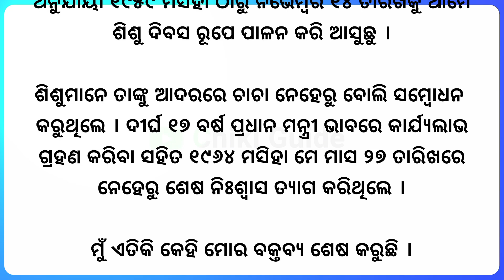ଶିକ୍ଷକ ମାନଙ୍କ ପାଇଁ ଶିଶୁ ଦିବସ ଭାଷଣ | Sishu Dibas bhasan | Speech on Children's Day for Teachers.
sisu divas odia speech
sisu divas bhasana
sishu dibasa bhasana
sishu divas bhashan
sishu dibas bhasan
sishu divasa bhasana
sisu dibas bhasan
sisu dibasa odia bhasana
shishu divas bhashan odia
shisu divas bhasana
sisu dibas bhasana odia
sisu divas debate
sisu dibasa
sisu divas
childrens day speech for teacher
children's day speech in odia
speech on childrens day